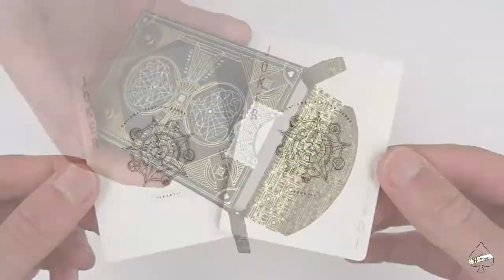National Playing Cards by Theory11 | Quick Deck Review -Walkthrough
Theory11 National Original Edition - Playing Cards Review -Display